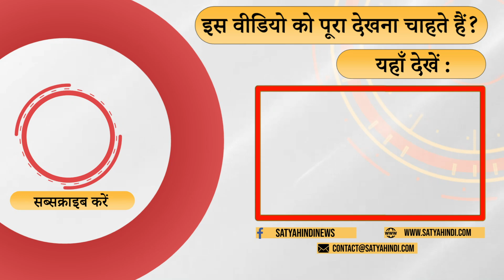Operations Lotus: Impossible to break AAP in Delhi! । EXCISE POLICY । ARVIND KEJRIWAL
आप पर भ्रष्टाचार के आरोप कितने गंभीर ? आप ने चुनावों में मोटा पैसा खर्च किया ? कहाँ से आया ये पैसा ? कौन ले कर आया ? क्या आप को तोड़ा जा सकता है ? क्या केजरीवाल ने बाज़ी पलट दी है ? बता रहे हैं शीतल सिंह

How serious is the corruption charges on AAP? How credible is CBI raid? Why AAP spend so much money in election campaign? Who is funding them! Is it easy to break AAP? Sheetal Singh explains